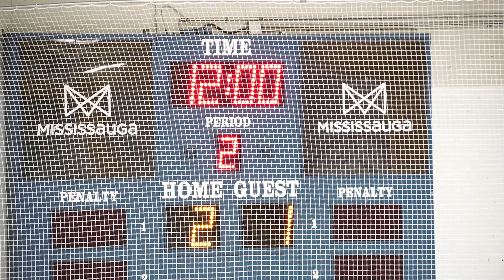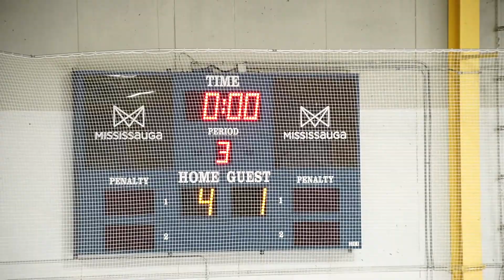Oakville Rangers AA Blue vs Mississauga North Stars (U18)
Nov 11 2023  -  Mississauga, ON
Final:  Rangers 1  -  4 North Stars